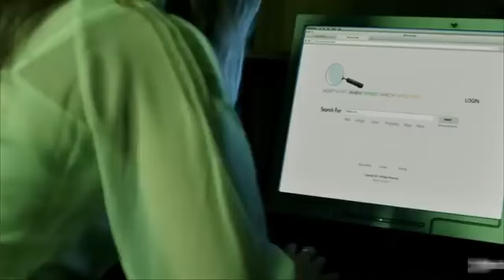Truth or Die (2012) Film Explained In Hindi / Truth or Die Death Game explained in Hindi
Description

Truth or Die (2012) Movie Explained In Hindi  | Truth or Die Death Game  Movie explained in Hindi

Truth or Die (2012) movie explained in Hindi Urdu voice over. The British Thriller Horror film “Truth or Die Death Game ” story summarized with a full ending explanation. Plot is about around four friends. They play a game called truth or dare in which Felix proposes marriage to Gemma, which she rejects, and after being insulted, he leaves the party and departs. After two years, all of Felix's friends are invited to another birthday party at his home. They meet Felix's brother, who informs them that Felix has ended up dead. During the party, he inquires about the events of the day. Later, after daring them, he attacks them and kills many of them while playing truth and dare. While playing the game, he asks Gemma who wrote the offensive letter to Felix? Gemma also finds Felix and learns that he is alive but paralyzed. He hasn't tried to kill him, but his brother is to blame for the situation. Felix's brother later murders Gemma as well. Finally, Gemma's friend Jenny attacks Felix's brother and shoots in his arm. She admits to writing those obnoxious letters and filming Felix's immortal video. So, after being blackmailed by Jenny, he suffered depression. She eventually kills Felix and his brother before returning to her house.

Kahani ki shurwaat hoti ha or hmain dikhay jaty hain 4 dost jo 1 party may hoty hain. jin may 1 larki ka nam Gemma hota ha. wo charon 1 dosry se wada krty hain k hum pori zindge sath rhain gy or khob masti krain gy. Likin aisa hota nahi ha.

Credit(s):
Images and footage Source: Cine-Britannia
Director: Robert Heath
Production: AV Pictures